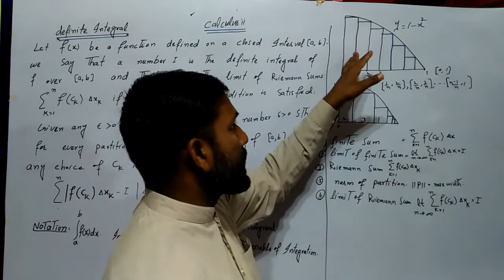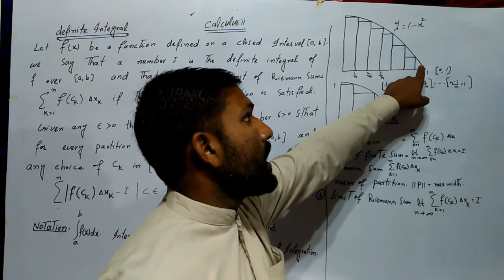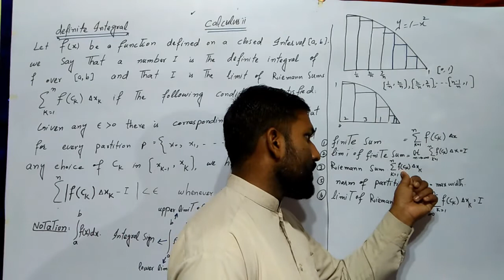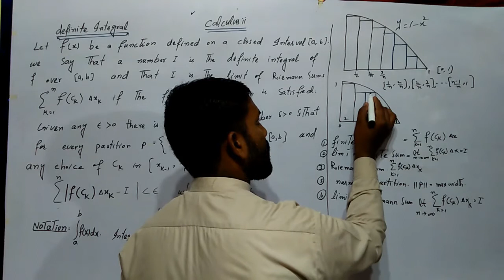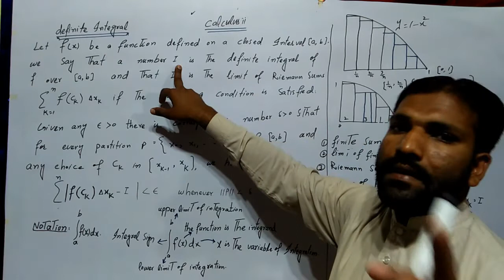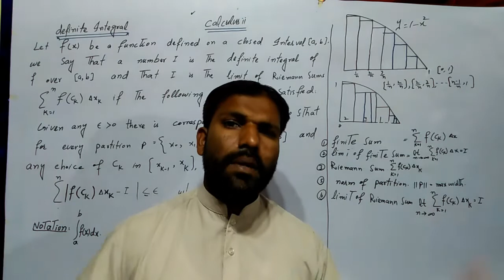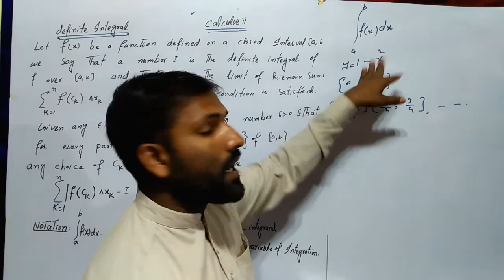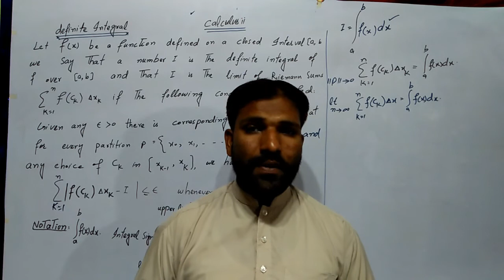Calculus Ch.5 lecture#9 Introduction to definite integral in Urdu Hindi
In this video lecture we will give the short introduction of definite integral and learn how definite integral is constructed from finite sum , limit of finite sum , Riemann sum and limit of Riemann sum